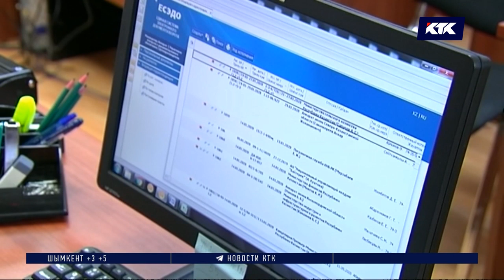Интернетті тежеген негізгі себептер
Елдегі төтенше жағдай кезінде интернеттің жүктемесі артып, жылдамдығы әлсіреп кеткен. Ғаламторға түскен салмақ жаңажылдық мерекеден де екі есе асып түсіпті. Цифрлық даму министрлігі жылдам интернетті тежеген негізгі себептерді атады.